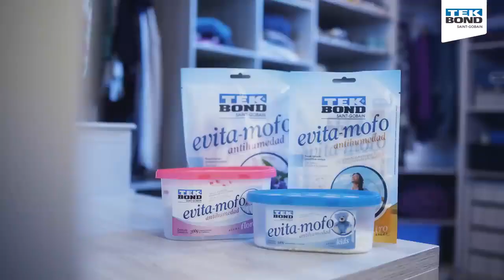Evita Mofo TEKBOND - Flávia Martins